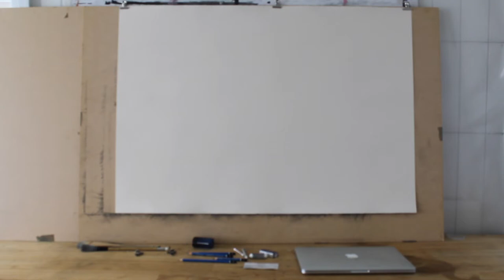"Drawn Together" Erin Dunne Solo Exhibition 2021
Drawn Together is a solo exhibition of new work by artist Erin Dunne.

The exhibition runs from 15-23rd January 2021, at The Project Gallery, Queensland College of Art, Brisbane.

This exhibition was made possible by the Australian Government’s Regional Arts Fund, provided through Regional Arts Australia, administered in Queensland by Flying Arts Alliance.